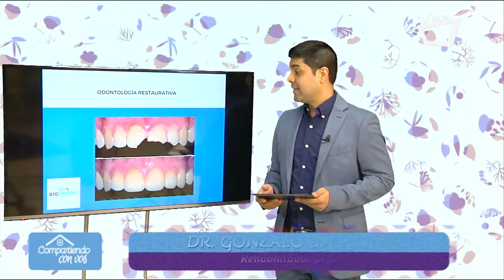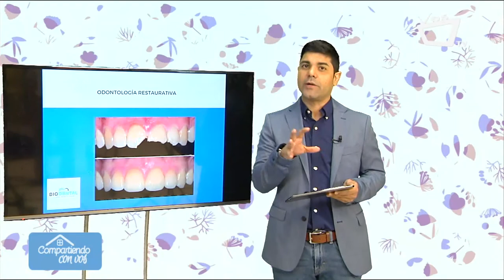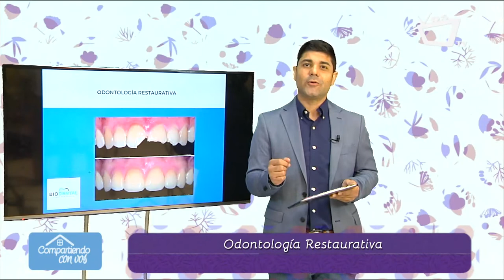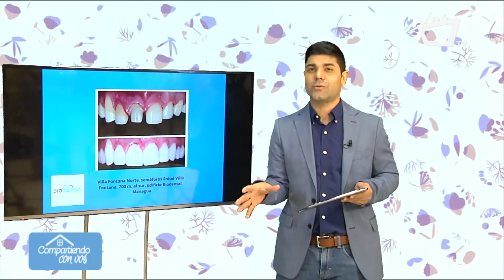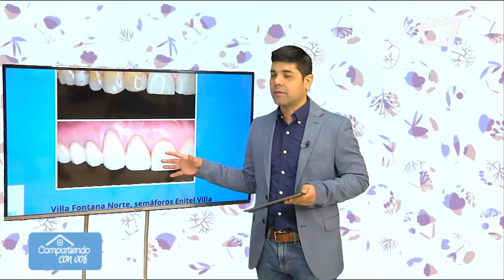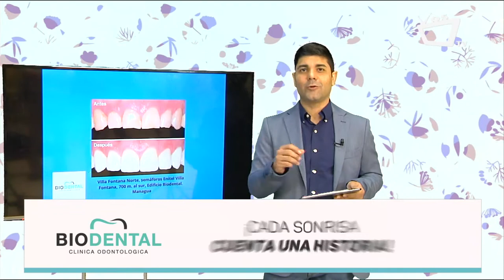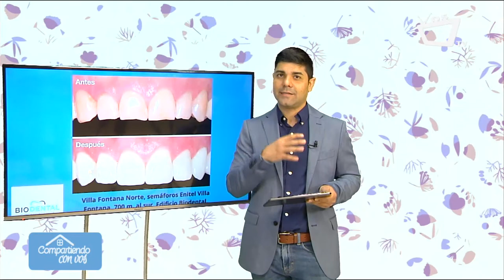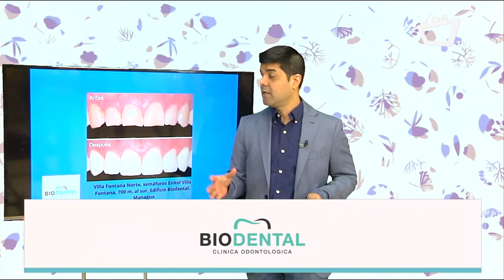COMPARTIENDO CON VOS || Odontología restauradora - Biodental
“Odontología restauradora” es el término que los profesionales dentales utilizan para explicar el proceso de sustitución de las piezas dentales faltantes o dañadas. Los empastes, las coronas (“fundas”), los puentes y los implantes son algunas de las opciones de restauración habituales.